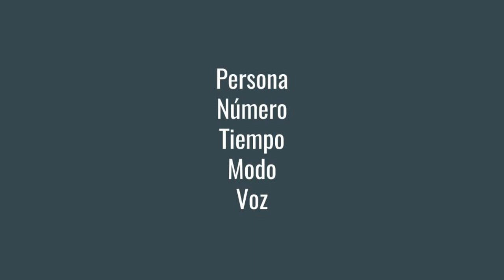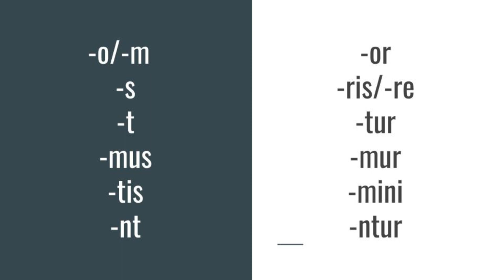Conjugación de presente en latín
La conjugación del tema de presente en latín desmenuzada morfema a morfema.